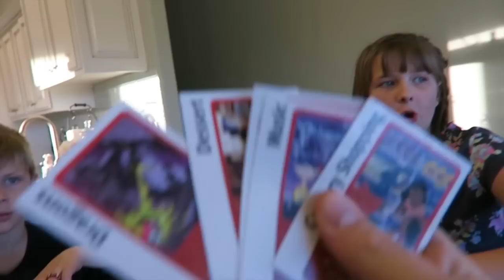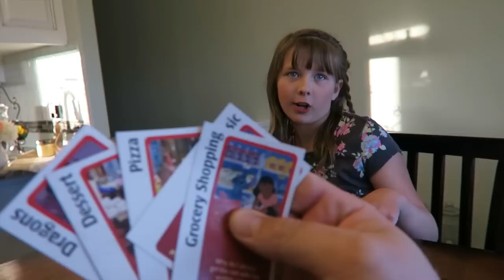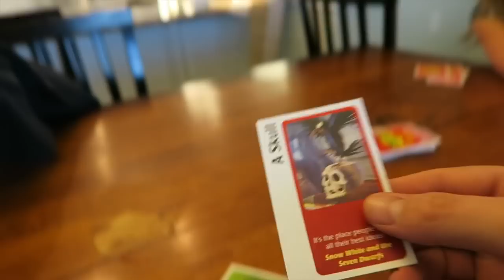OUR POOR PUPPY BRONX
Our puppy Bronx has been at the Vet the last 3 days and its breaking our hearts….